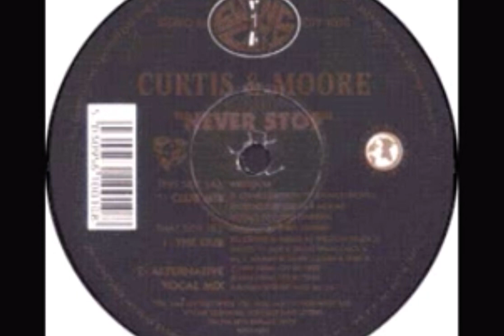Curtis & Moore Never Stop 1997 SwingCity Records